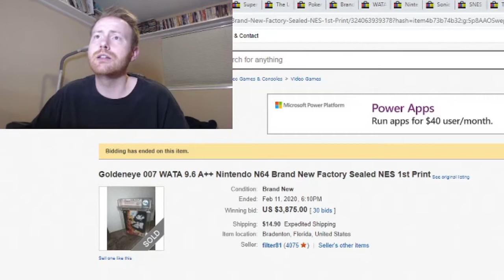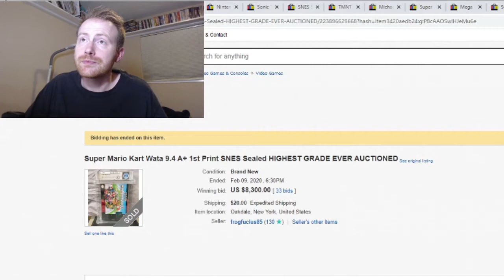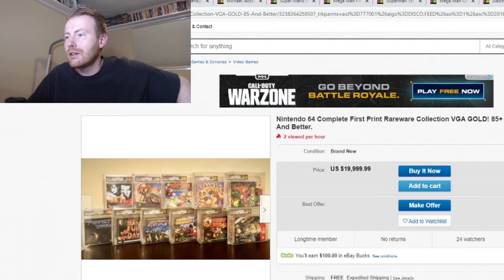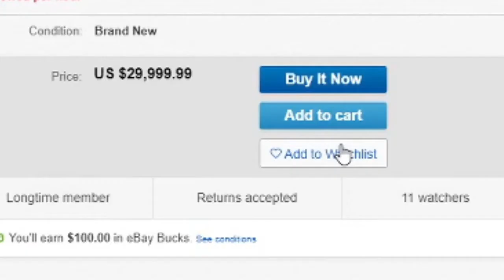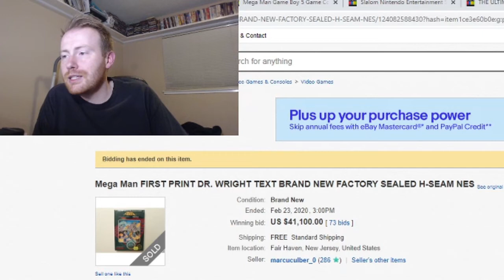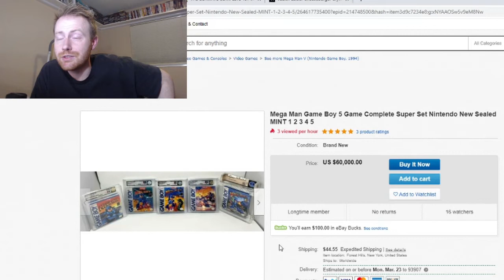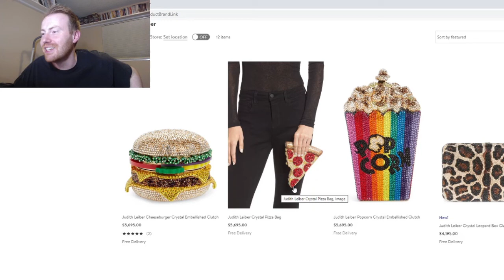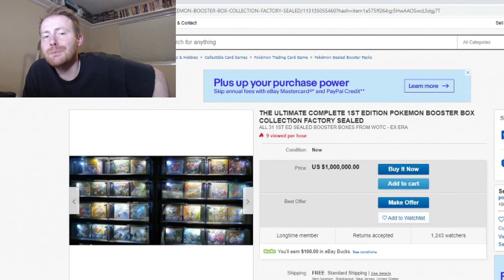CRAZY Expensive Retro Games - Most Valuable Games on eBay - DadDude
In this video we will look at some of the most rare and expensive video games being sold on ebay, including a sealed NES game priced at $400,000. And just for fun, we look at a $5,000 + cheeseburger clutch and a $1 million collection of Pokemon cards. This stuff left me speechless and confused about life. Enjoy.

Want to make videos like me on a budget? Here's what I use...

Webcam for $60-ish
Microphone for $30-ish